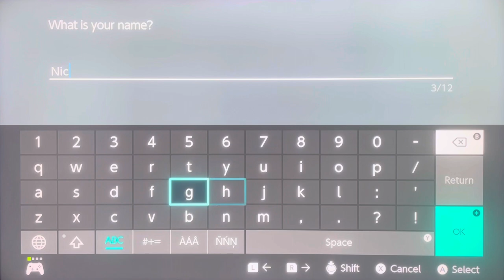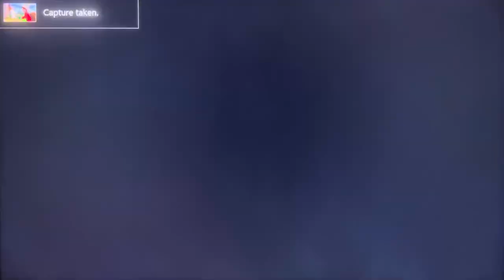A New Journey Begins! | Pokémon Sword Ep. 1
We begin a new journey in the Galar region, one with excitement and adventure!